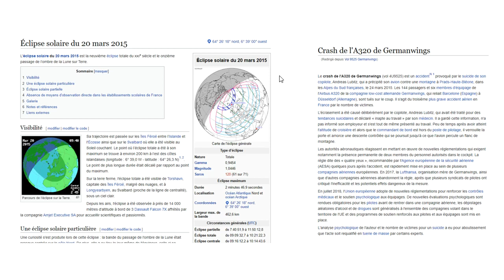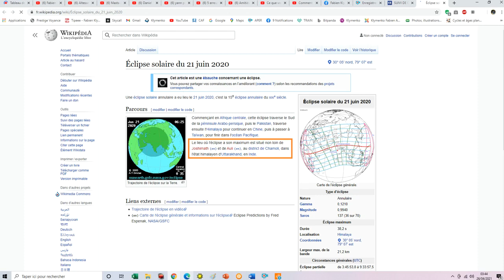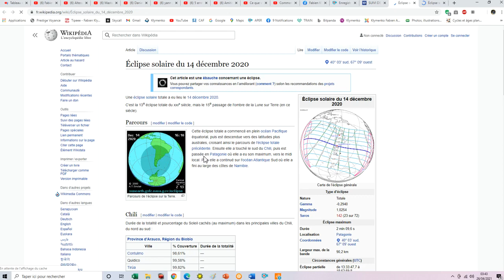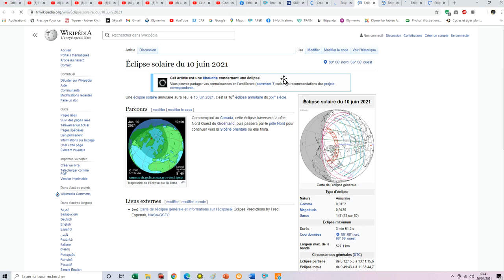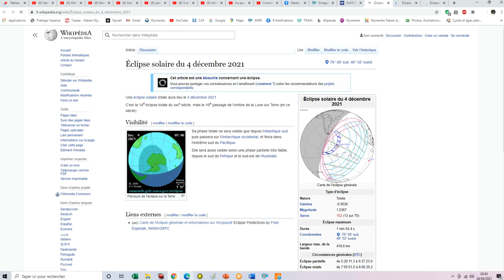LA PUISSANCE DES ÉCLIPSES AUX LUMIÈRES DE L'ASTROLOGIE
klymenko.f